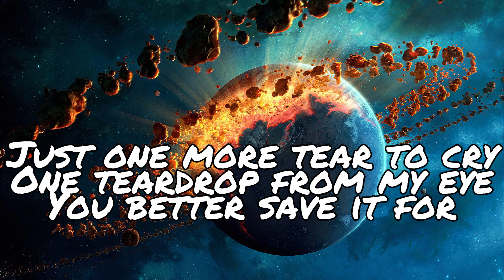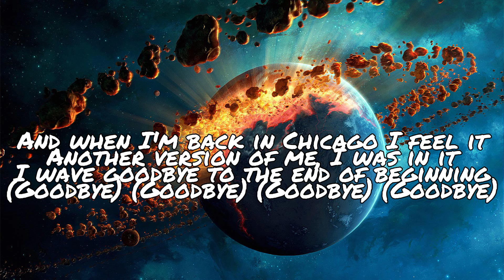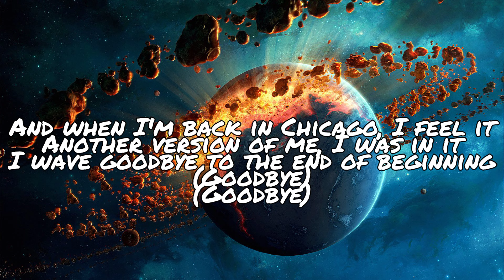Djo - End of Beginning (Lyrics)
From: Djo - End of Beginning (Lyrics)

From: ZYL Lyrics & Zhuin Yee Lim Music